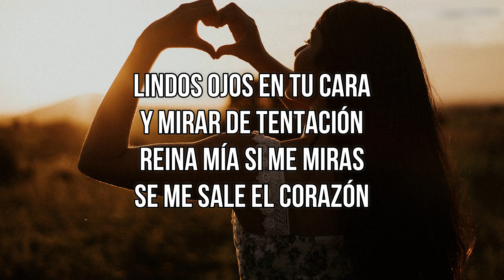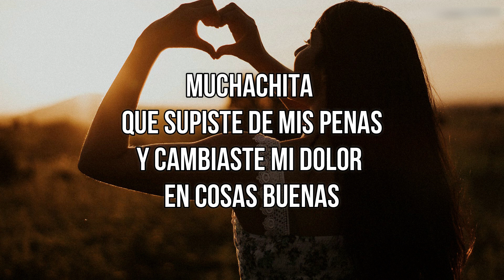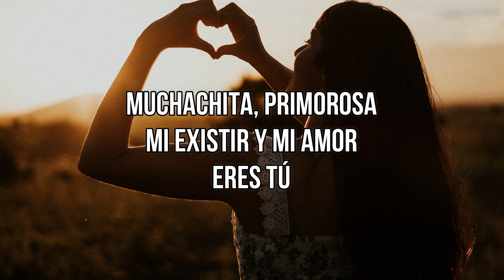MUCHACHITA - José José (LETRA)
Muchachita (Lyric)
José José
Álbum/LP: Romantico
Compositor: Mario Ruiz Armengol

01.El Reloj
02Cómo Fue
03.Cancionero
04.Reina Mia
05.Regalame Esta Noche
06.Polvo Enamorado
07.La Gloria Eres Tú
08.Te Me Olvidas
09.Novia Mia
10.Un Poco Mas
11.Muchachita
12.Tu Ausencia